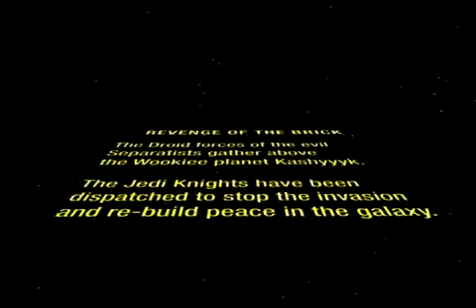LEGO Star Wars: Revenge of the Brick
A LEGO Star Wars animated short film.